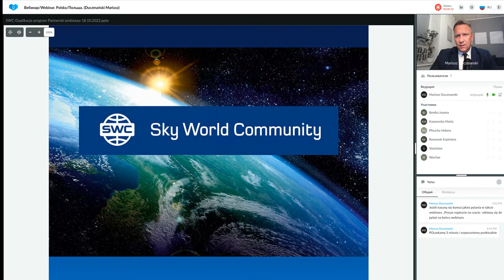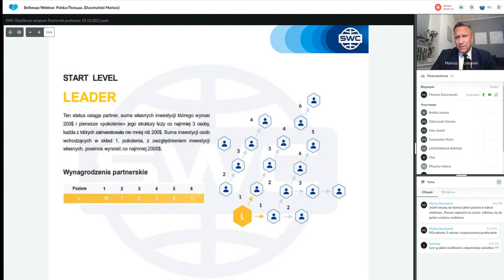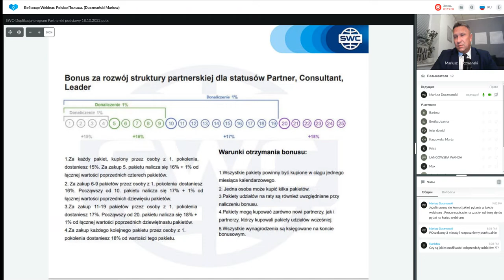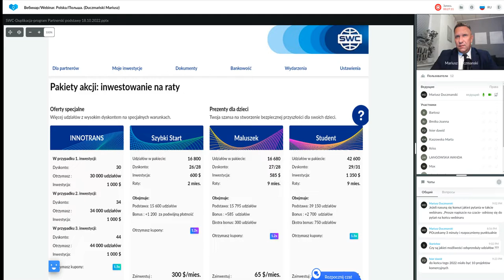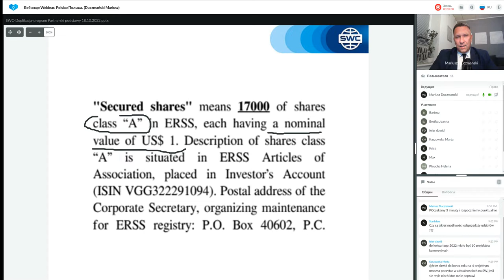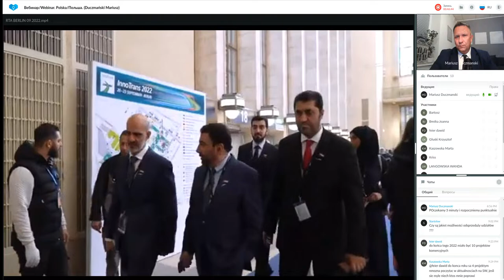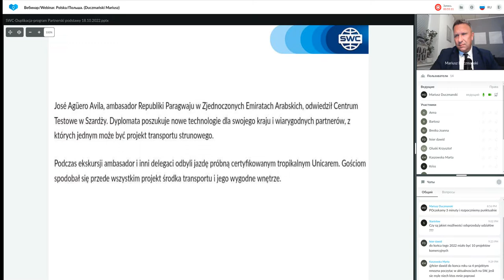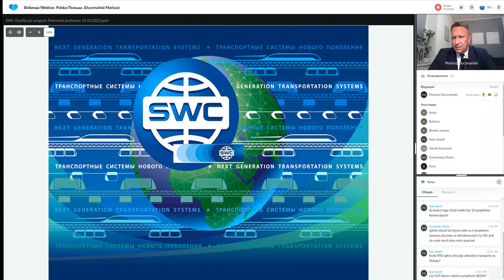Duplikacja: system budowy udanego biznesu z 18.10.2022. Prowadzący: Mariusz Duczmański.